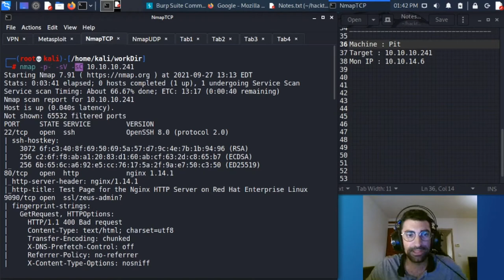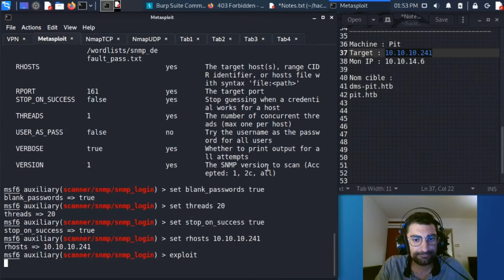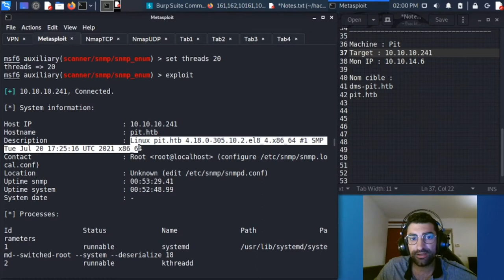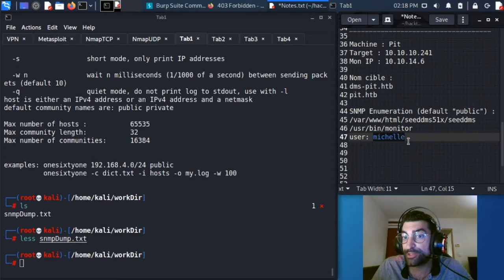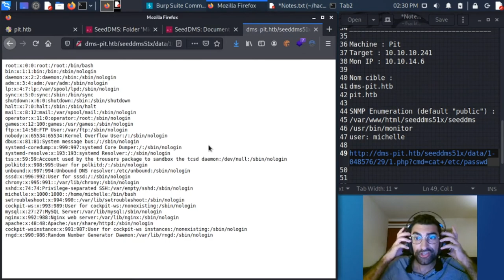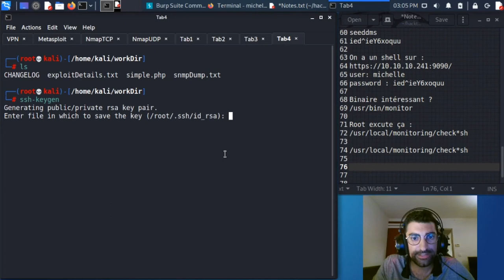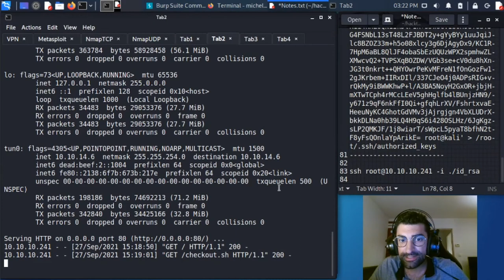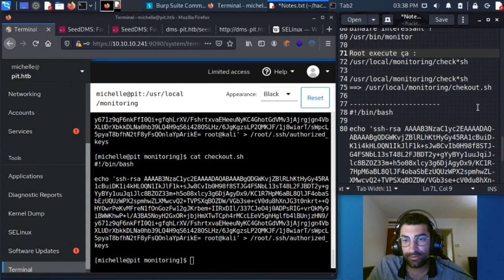[FR] HackTheBox - Pit - Medium (SNMP, Authorized Keys, SELinux)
Résolution commentée de Pit sur HackTheBox